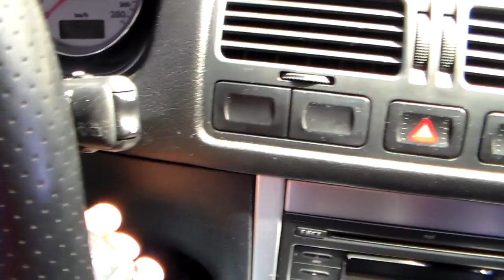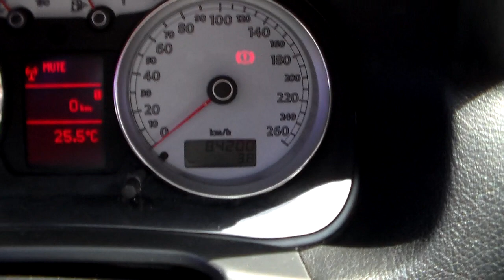Volkswagen Golf Sportline 1.6 8v (Flex) - 2013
MUITO BEM CONSERVADO, COM MANUAL E CHAVE RESERVA. APRECIADO PELO DESIGN ESPORTIVO, ÓTIMO ACABAMENTO, CONFORTO E BOM DESEMPENHO. ESTE GOLF CONTA COM TETO SOLAR, BANCOS EM COURO E SOM INTEGRADO COM MP3 E BLUETOOTH ** Aceitamos seu veículo na troca e financiamos com as menores taxas * Consulte o Atendimento Online através do nosso ou ligue: (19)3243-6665 ** Nossa Loja está localizada em Campinas - Rua Carolina Florence, 410 - Guanabara.